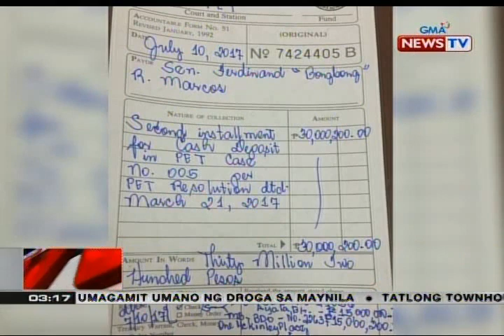NTVL: Kampo ni Bongbong Marcos, nagbayad ng kanyang balanse sa electoral protest vs. VP Robredo